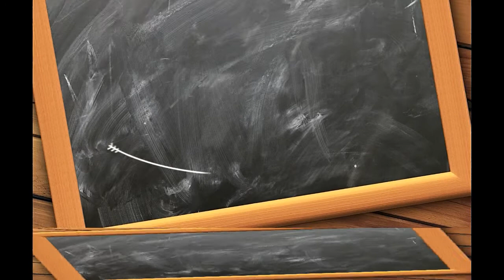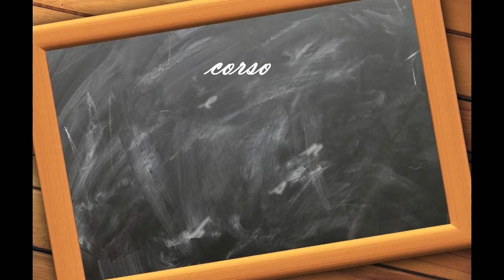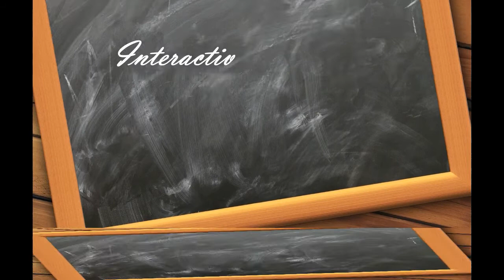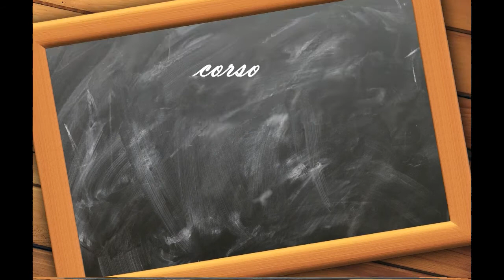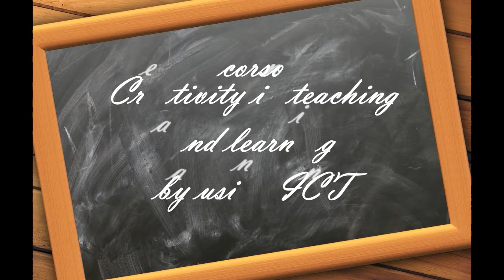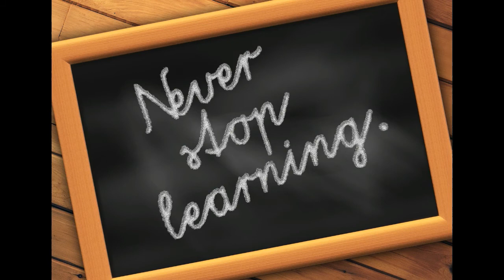Erasmus2016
Disseminazione Progetto Erasmus Azione KA1 " A scuola d'Europa"